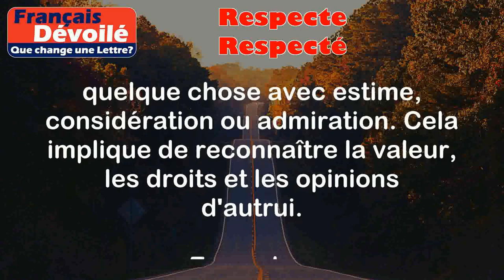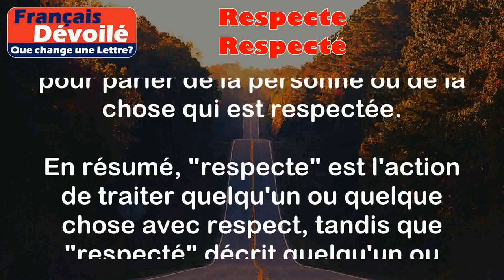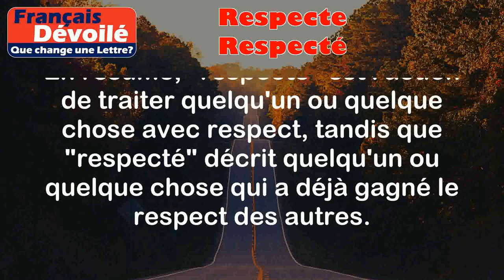Respecte et Respecté (Une Lettre)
Respecte:
Le mot "respecte" est la troisième personne du singulier du verbe "respecter". Il est utilisé pour exprimer le fait de considérer, honorer ou traiter quelqu'un ou quelque chose avec estime, considération ou admiration. Cela implique de reconnaître la valeur, les droits et les opinions d'autrui.

Exemples:
- Il respecte toujours les opinions des autres, même s'il n'est pas d'accord avec eux.
- En tant que professeur, je respecte mes élèves et j'encourage leur participation active en classe.

Respecté:
Le mot "respecté" est le participe passé du verbe "respecter". Il est utilisé pour décrire une personne ou une chose qui est tenue en haute estime, qui est considérée avec admiration ou qui a gagné le respect des autres en raison de ses qualités, de ses actions ou de sa position.

Exemples:
- Il est un homme respecté dans sa communauté en raison de son engagement envers le bien-être des autres.
- Cette entreprise est respectée dans l'industrie pour son éthique professionnelle et son engagement envers la qualité.

Différence:

La différence entre "respecte" et "respecté" réside dans le fait que "respecte" est une forme verbale utilisée pour exprimer une action en cours ou une habitude de respecter les autres, tandis que "respecté" est un adjectif utilisé pour décrire une personne ou une chose qui a déjà gagné le respect des autres. "Respecte" est utilisé pour parler de l'acte de respecter, tandis que "respecté" est utilisé pour parler de la personne ou de la chose qui est respectée.

En résumé, "respecte" est l'action de traiter quelqu'un ou quelque chose avec respect, tandis que "respecté" décrit quelqu'un ou quelque chose qui a déjà gagné le respect des autres.